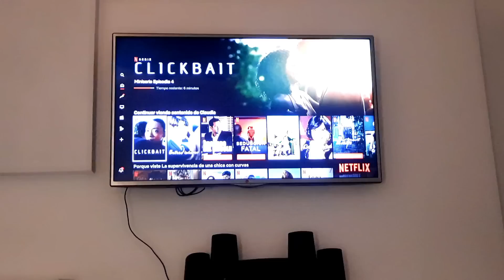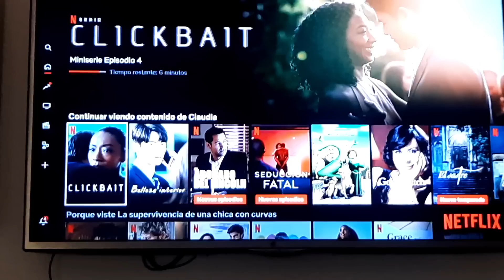Ya no soy Youtuber 😱🥴desde mi ventana se ve el accidente 😲no los dejan salir del país 🤷‍♀️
Hola familia de muñecos precios@s en este canal encontrarás la vida diaria de una chica cubana que emigró a Panamá, soy mamá de un hermoso adolescente de 14 años. Si te gustan los vlog y la motivación diaria 💪😊llegaste al canal indicado. Por aquí subo videos todos los días de mi vida con mi familia.
Verás aquí mi vida en Panamá, vlog diario, vlogs, vlog familiares, la vida de una emigrante, la vida en familia, una mamá fitnes, conociendo l hermosa ciudad de Panamá, a veces imágenes de Cuba que me envía mi familia y mucho más. Por lo que te invito a ver mis vlogs diarios y vivir esta nueva etapa conmigo como emigrante latina